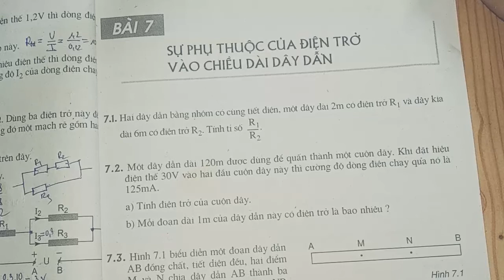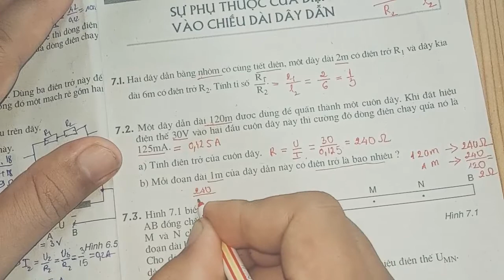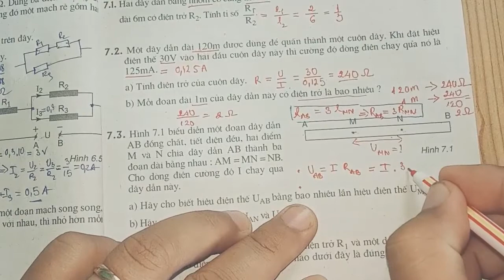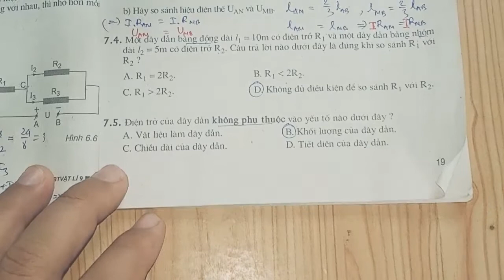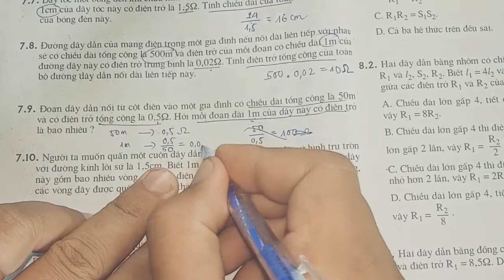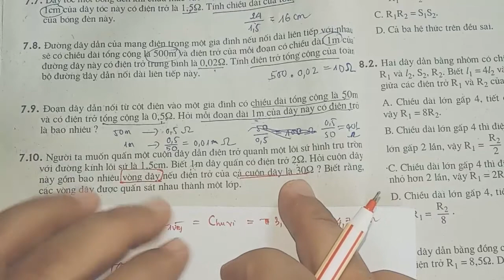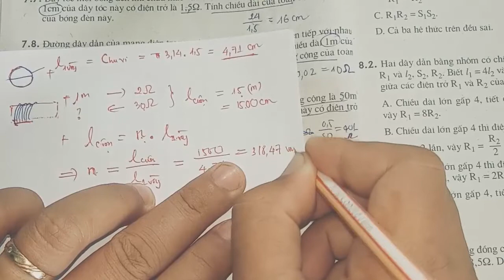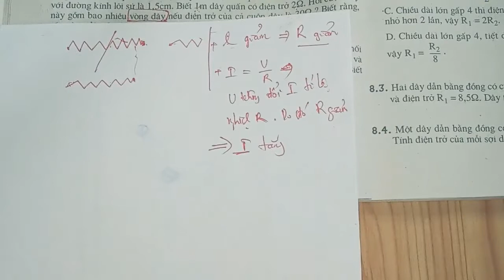VẬT LÝ 9 - SÁCH BÀI TẬP -BÀI 7 SỰ PHỤ THUỘC ĐIỆN TRỞ VÀO CHIỀU DÀI DÂY DẪN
Giải bàitập sách bài tập vật lý 9 bài 7 sự phụ thuộc của điện trở vào chiều dài dây dẫn. video hướng dân giải chi tiết bài tập vật lý 9